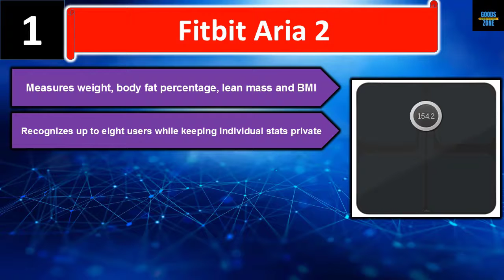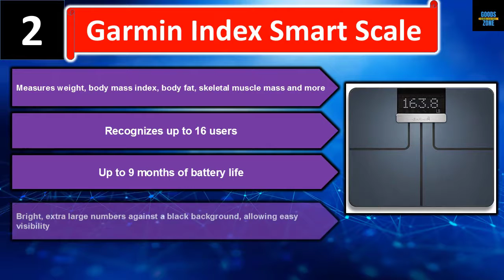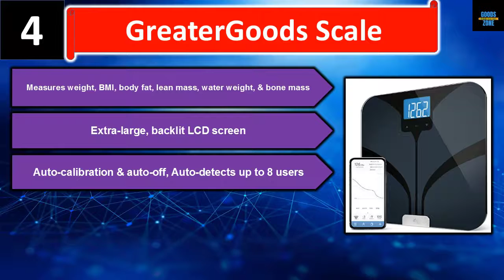5 Best Bathroom Scales | Best Bathroom Scales Reviews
5 Best Bathroom Scales By Goods zone.

In this video, we list Best Bathroom Scales. We tried to save your time. You can choose any of them according to your choice and requirements.

1. Fitbit Aria 2 ( Paid link )
2. Garmin Index Smart Scale ( Paid link )
3. Yunmai Premium Smart Scale ( Paid link )
4. GreaterGoods Scale ( Paid link )
5. Etekcity Digital Scale ( Paid link )